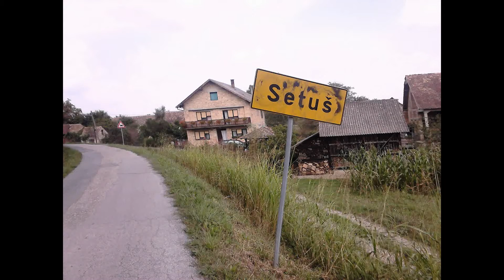Kapela Presvetog Trojstva, Setuš